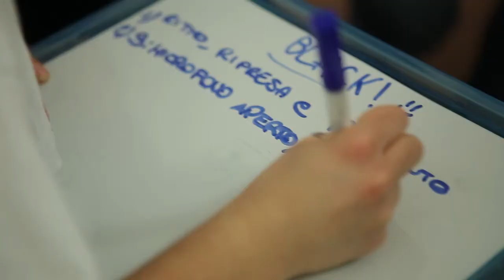Cooperative Report Destinazione Repubblica Dominicana